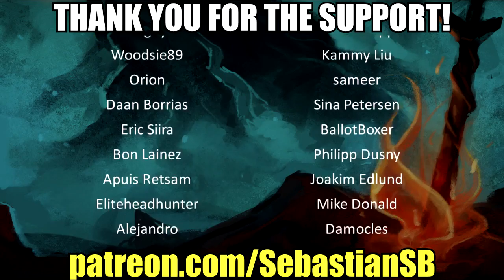Let's Play Mass Effect: Andromeda Part 19 - Nexus Cultural Center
Game Description:

Mass Effect: Andromeda takes you to the Andromeda galaxy, far beyond the Milky Way. There, you'll lead our fight for a new home in hostile territory - where WE are the aliens.

Play as the Pathfinder - a leader of a squad of military-trained explorers - with deep progression and customization systems. This is the story of humanity’s next chapter, and your choices throughout the game will ultimately determine our survival in the Andromeda Galaxy.

As you unfold the mysteries of the Andromeda Galaxy and the hope for humanity lies on your shoulders – You must ask yourself… How far will you go?

Key Features:

The Mass Effect Universe. Lead the first humans in Andromeda on a desperate search for our New Home. In this new chapter of Mass Effect, meet and recruit all-new, interesting characters caught up in an epic space saga filled with mystery and galactic conflict.

Fight For Survival. Fight with your Pathfinder team In battle against terrifying enemies and creatures. New additions like destructible environments, boosted jumps for added verticality, and all-new weapons and Biotics make combat more thrilling than ever.

Build Your Hero. Build a formidable hero with amazing weapons, powers and tech. With a much more flexible skill and weapon progression tree, you can replicate your play style to make you unstoppable against new, powerful alien enemies.

Explore A New Galaxy. Chart your own course in a dangerous new galaxy. Unravel the mysteries of the Andromeda galaxy as you discover rich, alien worlds in the search for humanity’s new home.